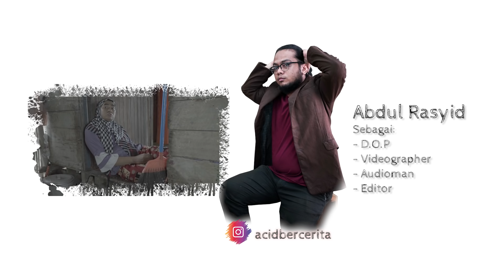COBAAN APALAGI YANG MENIMPA MAK BETI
for bussines